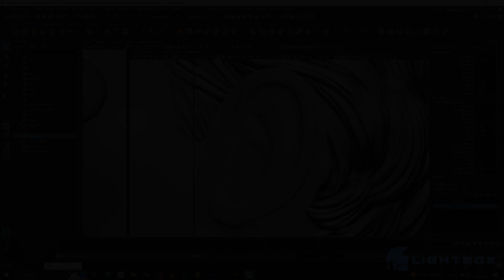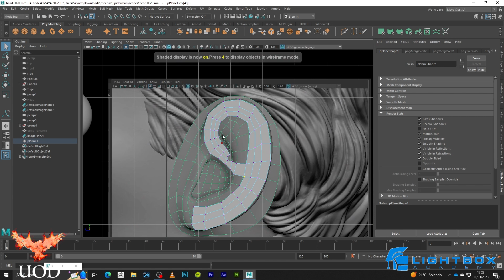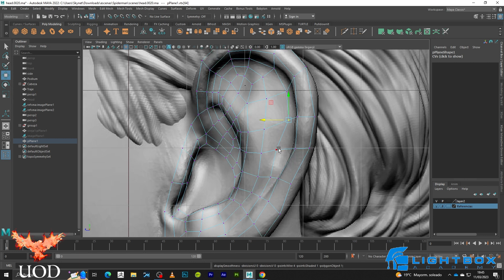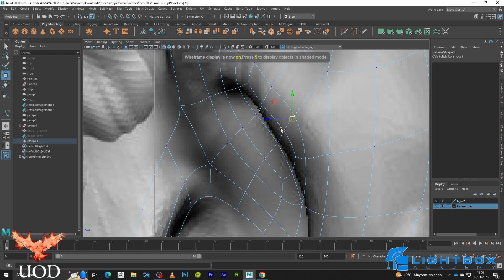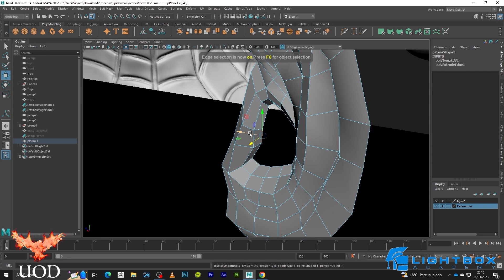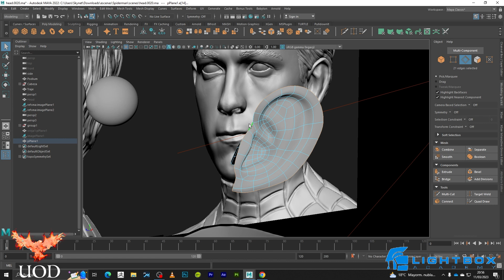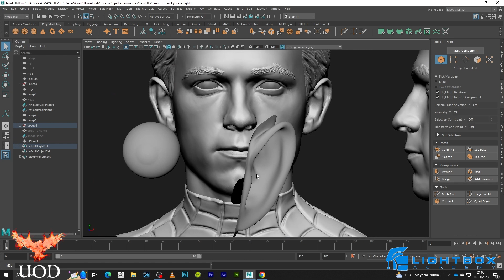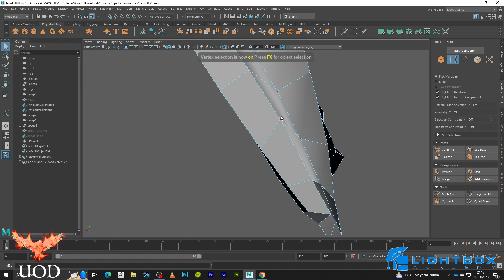Cómo modelar Orejas en Maya. Ear in Maya Tutorial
Ear modeling in Maya. En este tutorial os voy a enseñar cómo modelar orejas en Maya.

La médium y la máscara

La Isla de Santa Rena